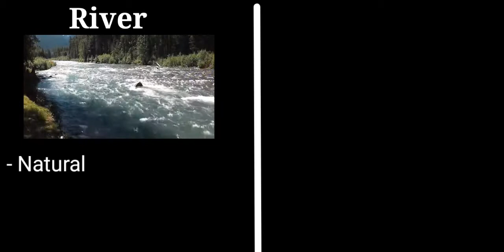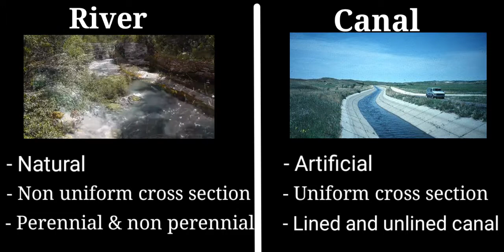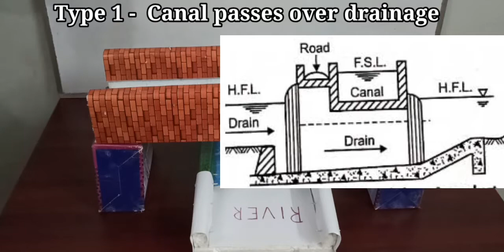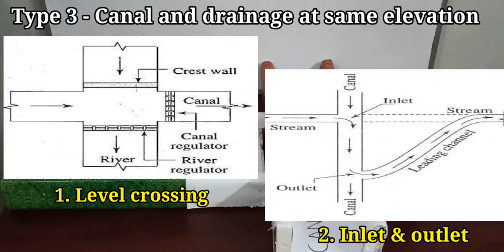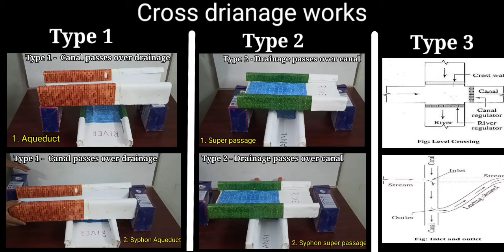Cross drainage works | Irrigation engineering | Practicala padipom | Civil In Tamil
We stronglty believe, learning through native language enhances our knowledge with in short period of time.